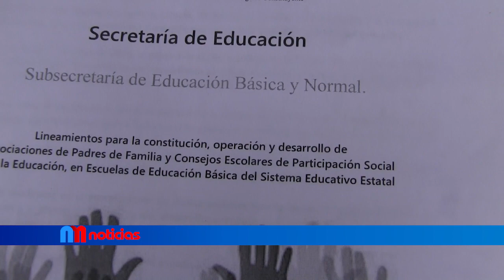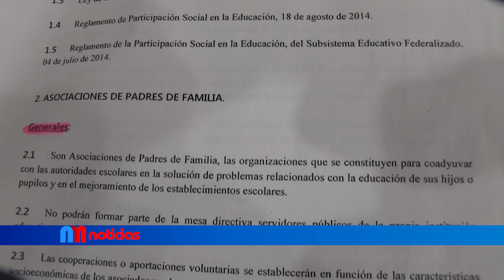Padres de familia del kínder Josué Mirlo piden la renuncia de la directora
Alrededor de 50 padres de familia del jardín de niños Josué Mirlo, la delegación toluqueña de San Buenaventura, manifestaron su inconformidad por la presunta intervención de la directora del plantel en el manejo de recursos, así como malos tratos para con los pequeños, por lo que exigen su destitución.